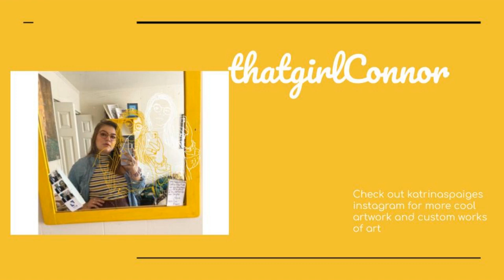Exposing Myself and My Mess of a Closet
In this video I attempt to clean out and re-organize my closet that has been giving me a lot of stress! There is a reveal at the end of a clean and organize closet.

The audio is quite for the most part of the video because I recorded without a microphone so I was able show my give away clothes!